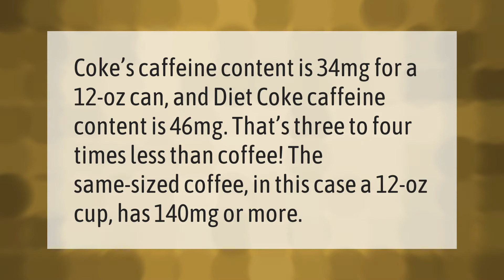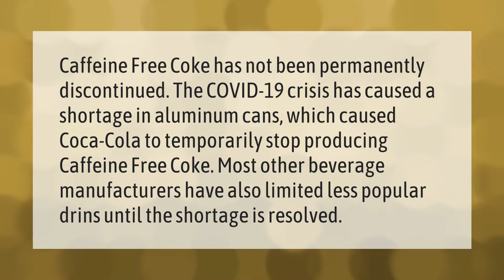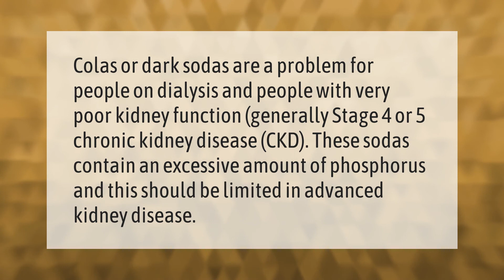Does Coke have caffeine?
00:00 - Does Coke have caffeine?
00:38 - Why is there no caffeine free Coke?
01:09 - Why Drinking Coke is bad for you?
01:37 - Why are dark colas bad for kidneys?

Laura S. Harris (2021, February 3.) Does Coke have caffeine?
    AskAbout.video/articles/Does-Coke-have-caffeine-214814